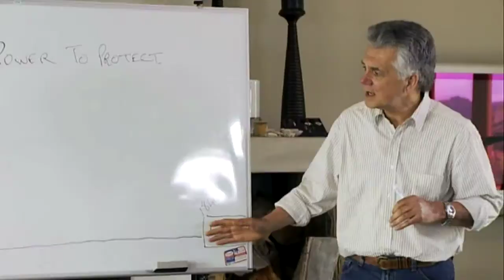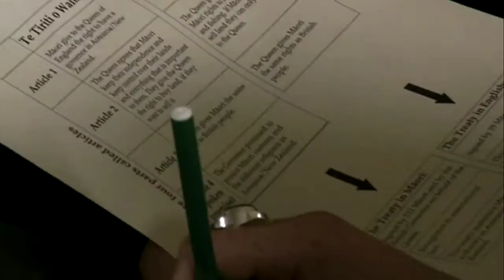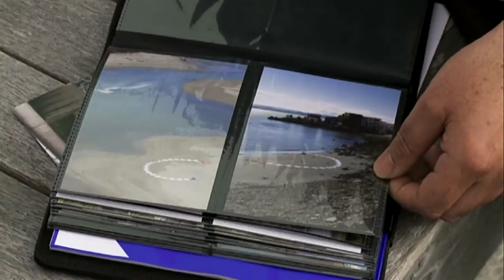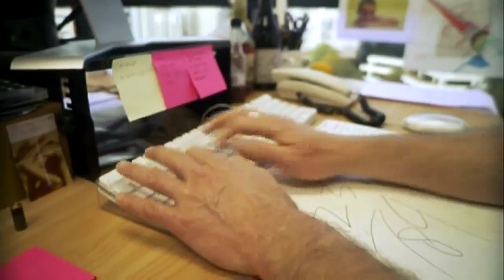CANVASSING THE TREATY (Part 1 of 6) Waitangi Art Documentary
The 1 1/2 hour feature 'Canvassing The Treaty' is a thought provoking art and social experiment. It follows six New Zealand artists, three Maori and three non-Maori, as they gain deeper insights into the Treaty of Waitangi and create cross-cultural collaborative artworks.

In Part 1 of 6 the artists attend a treaty education workshop at Pakiri, north of Auckland, guided by Moana Jackson and Ingrid Hughens.  Ngapuhi kaumatua Kingi Taurua begins by saying "the treaty needs to be talked about again." We're introduced to the artists Mike Davison, Samapeap Tarr, Sofia Minson, Kura Te Waru Rewiri, Dagmar Dyck and Chris Bryant, and learn about their diverse Maori, European and Asian heritage.

Canvassing The Treaty copyright Tumanako Productions.